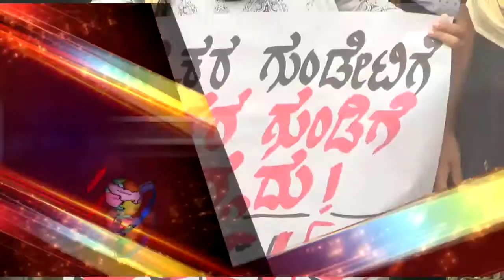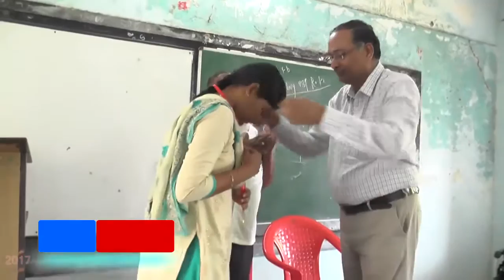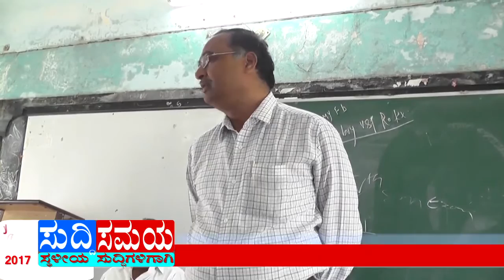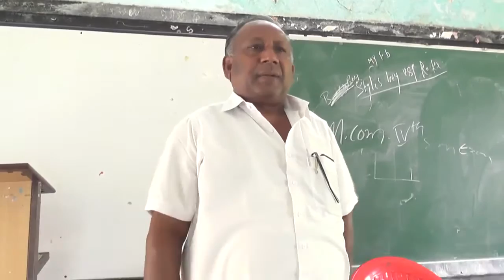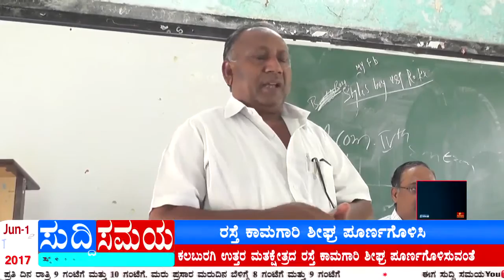SUDDI SAMAYA 15 JUNE 2017